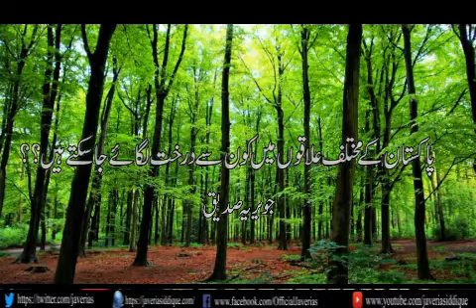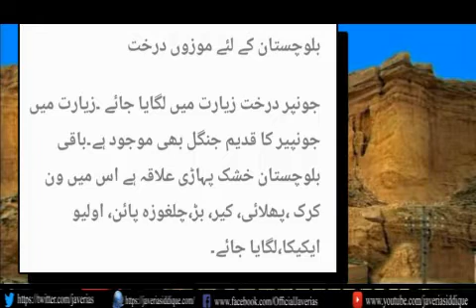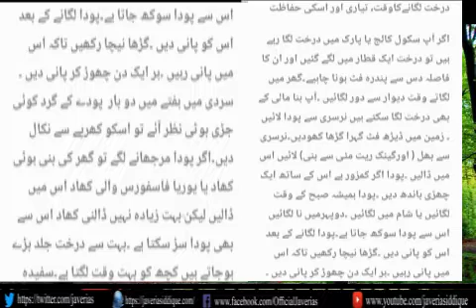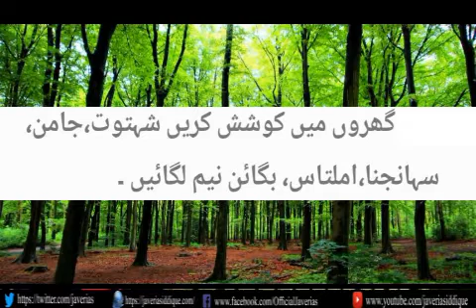درخت لگائیں اور ہیٹ ویوو سے نجات پائیں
شجرکاری کریں اور گرمی دور بھگائیں